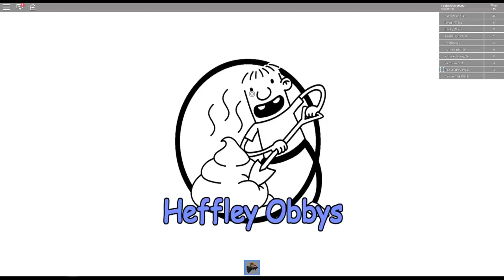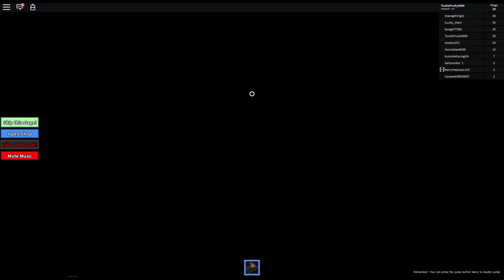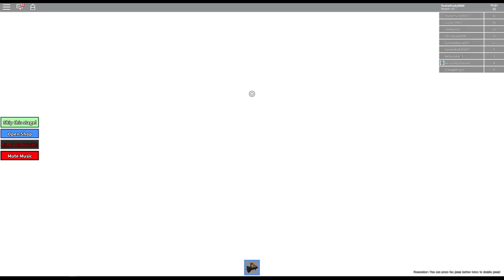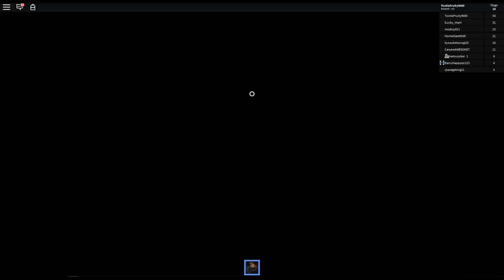Roblox: Ditch School to Get Rich #2: FART GUN!!! [Annoying Orange Plays]